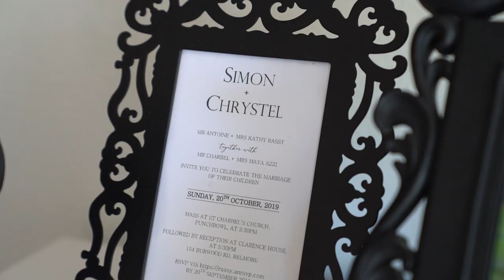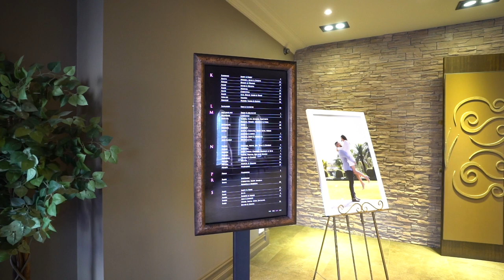20 10 2019 Simon & Chrystel Highlight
I love her, and that’s the beginning and end of everything.
 Simon & Chrystel wedding Trailer